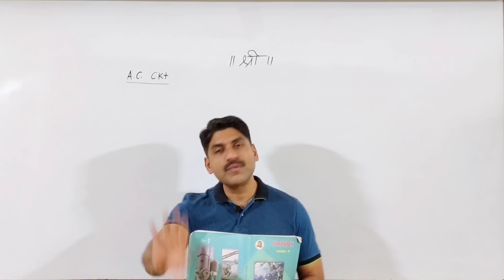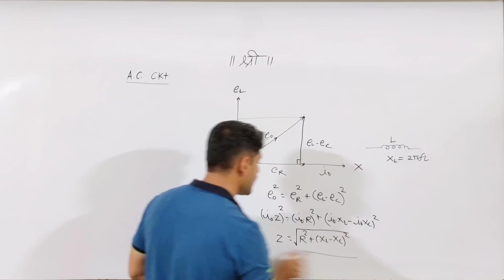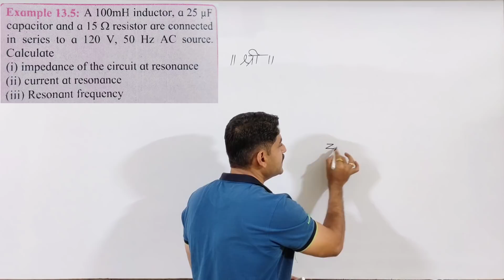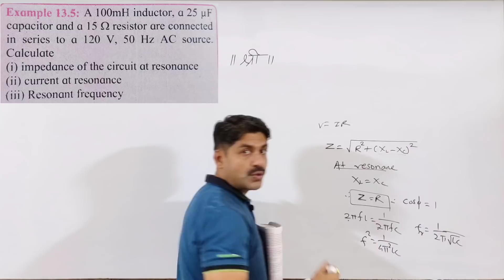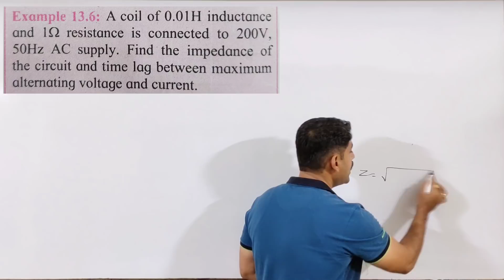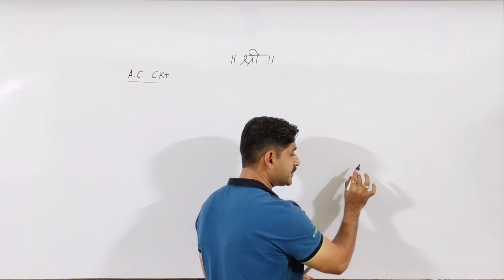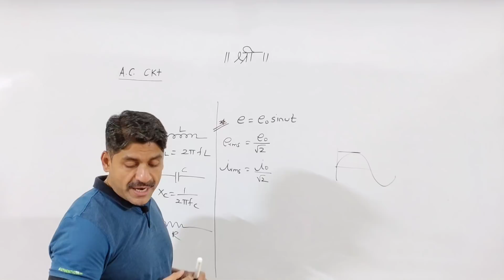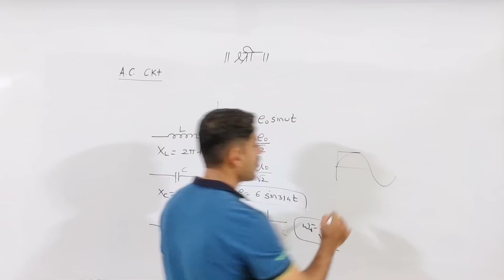AC Circuit | Formula Series | Physics | Sahyadri Tutorials